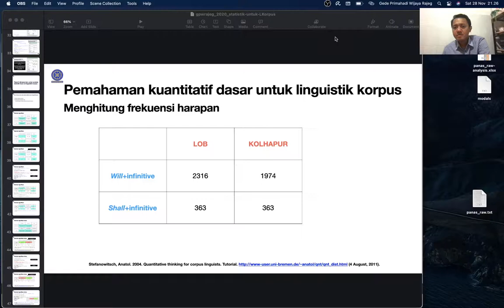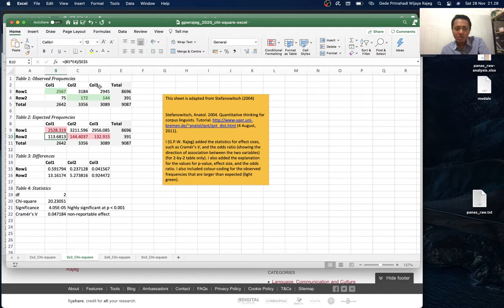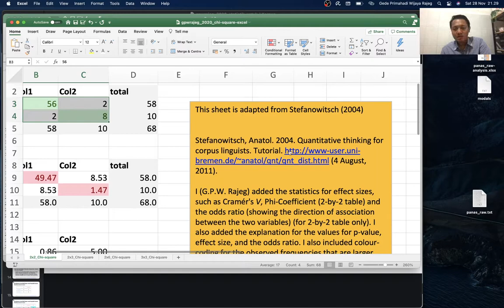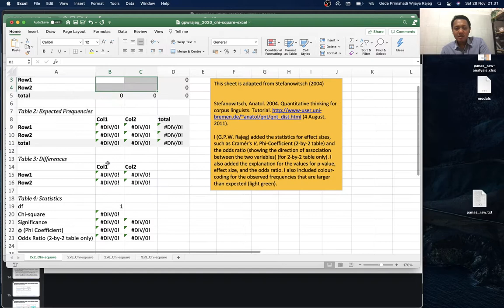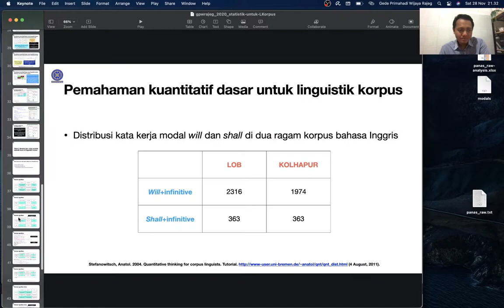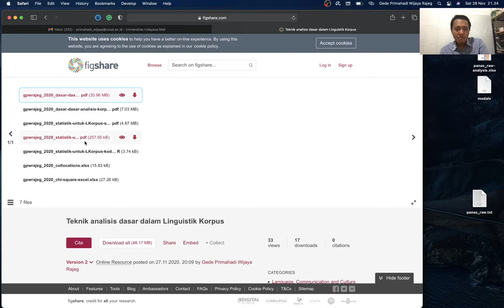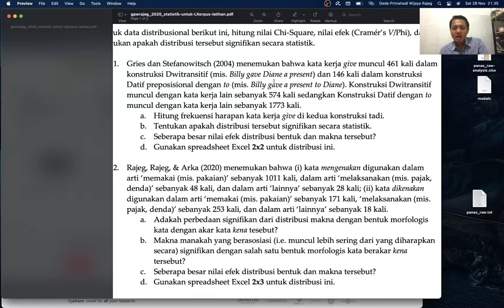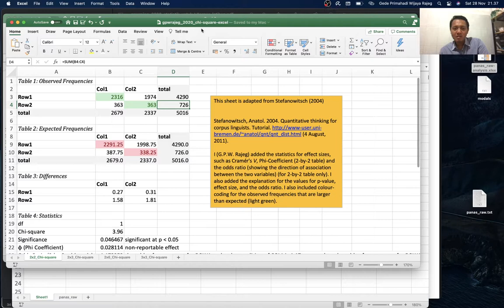Analisis data dengan MS Excel - Uji Chi-Square untuk Linguistik Korpus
Video tutorial ini adalah bagian dari Mata Kuliah Linguistik Korpus pada Prodi Doktor Linguistik, Fakultas Ilmu Budaya, Universitas Udayana, Bali.

Tutorial ini merupakan lanjutan dari tutorial sebelumnya tentang uji signifikansi dengan Chi-Square Test. Di video kali ini, saya mencontohkan penggunaan berkas MS Excel (Rajeg 2020; lihat tautan dibagian referensi) untuk melakukan Chi-Square dengan data distribusi kata kerja modal di dua korpus ragam bahasa Inggris British (LOB) dan India (KOLHAPUR) (Stefanowitsch 2004).

# Referensi

Rajeg, Gede Primahadi Wijaya. 2020. Teknik analisis dasar dalam Linguistik Korpus. figshare. doi:10.6084/m9.figshare.13185467.v2. (28 November, 2020).

Stefanowitsch, Anatol. 2004. Quantitative thinking for corpus linguists. Tutorial. (4 August, 2011).